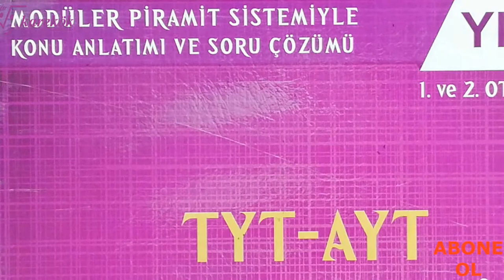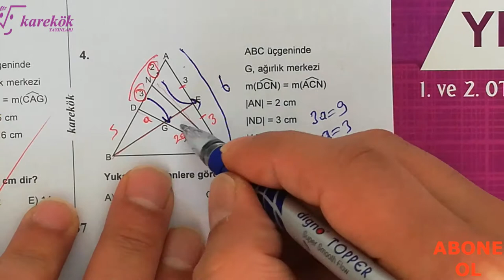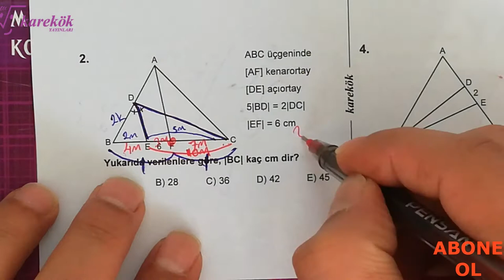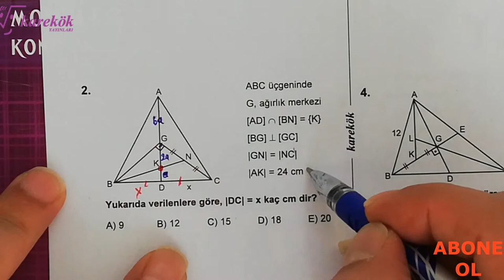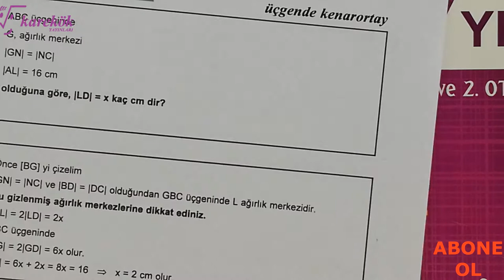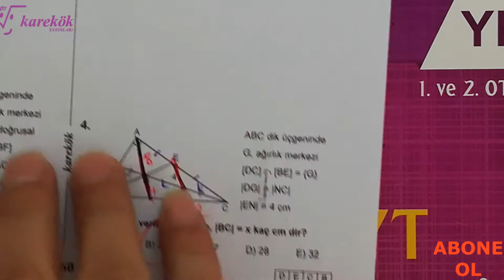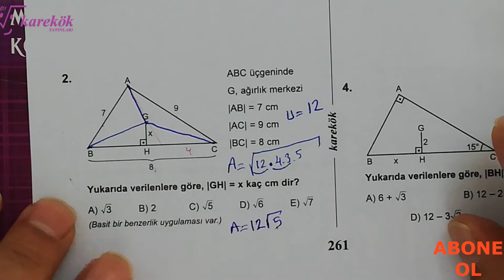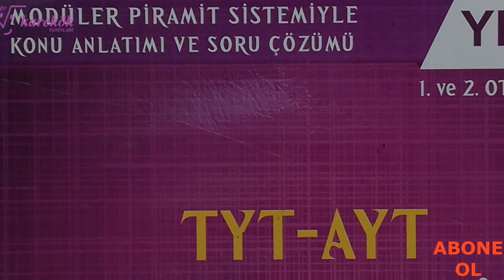ÜÇGENDE KENARORTAY 6.7.8.9.10. KÖŞETAŞLARI || MPS SORU BANKASI || KAREKÖK YAYINLARI || 8. BÖLÜM